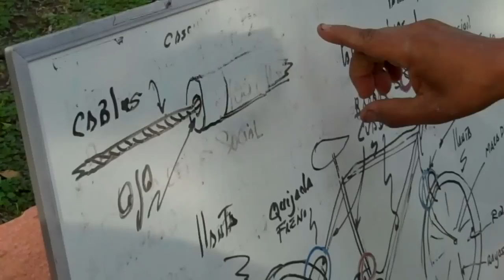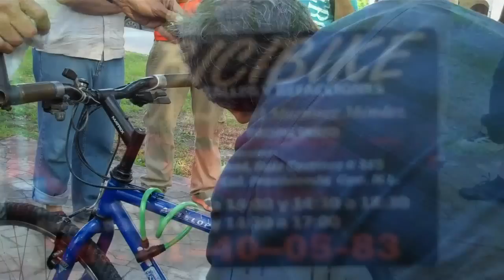Taller 'Manita de gato' a la bicicleta: limpieza, lubricación y parchada | Pueblo Bicicletero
En la sesión del 1° de diciembre en la Plaza del Chorro, nuestro amigo mecánico Ángel Martínez, del taller Bicibike, nos enseñó cómo limpiar y lubricar nuestras bicis y cómo parchar una cámara ponchada.